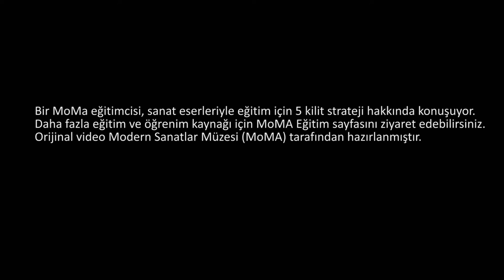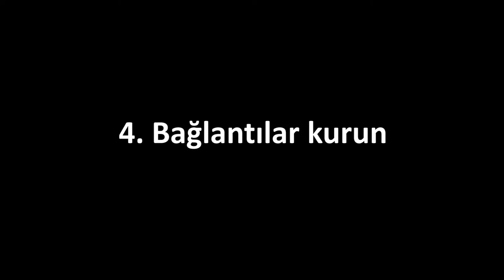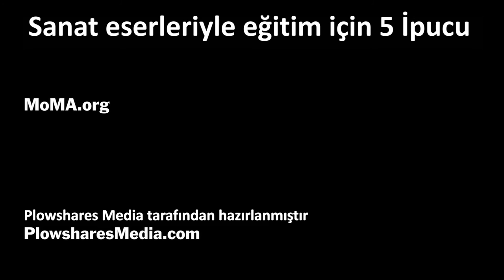Sanat Eserleriyle Eğitim İçin İpuçları | MoMA Eğitim (Modern Sanat Müzesi - MoMA)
Five Tips for Teaching with Works of Art | MoMA Education